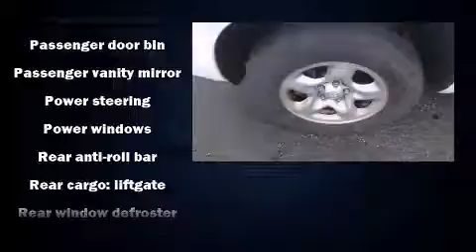2002 Toyota Highlander Base in Cincinnati, OH 45249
Subaru of Kings Automall
9536 Kings Auto Mall Road

Here's a great deal on a 2002 Toyota Highlander. Under the hood you'll find a 4 cylinder engine with more than 150 horsepower, providing a smooth and predictable driving experience. It distinguishes itself from the competition with features such as: a rear window wiper, air conditioning, tilt steering wheel, power door mirrors, power windows, an overhead console, and cruise control. Toyota also prioritized safety and security by including: dual front impact airbags, brake assist, and 4 wheel disc brakes with ABS. We pride ourselves in the quality that we offer on all of our vehicles. Please don't hesitate to give us a call.